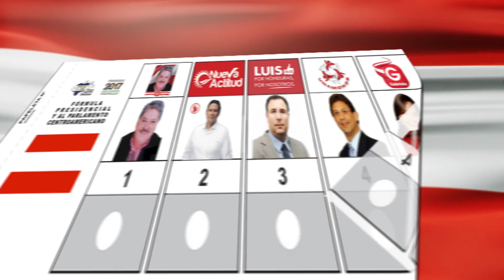MIGUEL BRICEÑO SEGMENTO 2